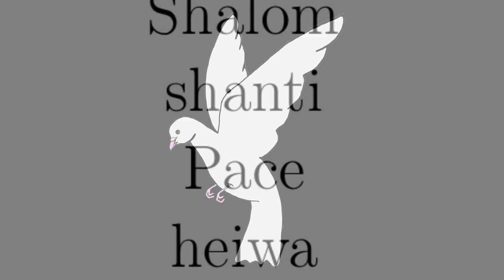Dona Nobis Pacem (Give Us Peace)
So true and timeless.
The composer is unknown.